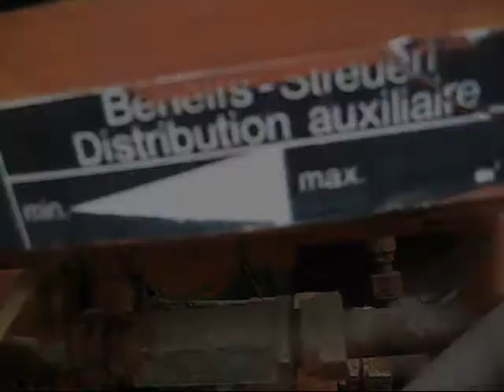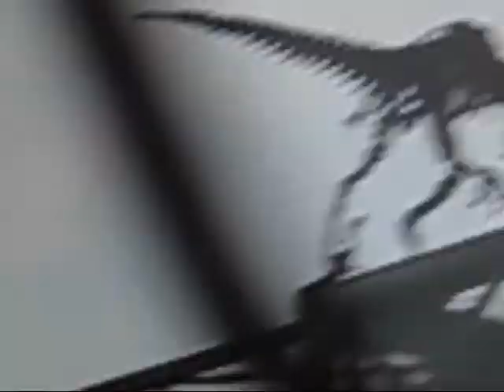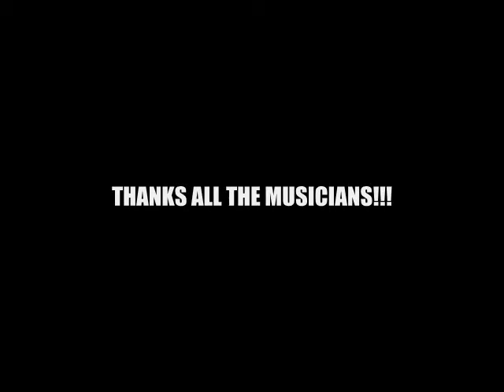"CHRONOTOPIA" Klangskulpturen at Odonien / Cologne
ODONIEN 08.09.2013 Konzert für Klangskulpturen -
Film incl. Dancing WC and Running Dinosaur